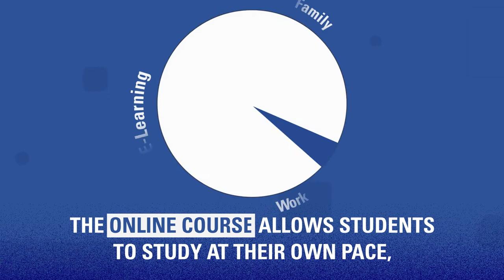Discover the WBA Concise Course in Brewing Technology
The WBA Concise Course in Brewing Technology will provide students with comprehensive knowledge of the brewing process, the dynamics of brewery operations, and issues affecting the industry. Within the span of this course, students will gain a level of knowledge that will benefit them in any area of responsibility in the brewery, covering every topic critical to successful brewery operations, no matter what size.